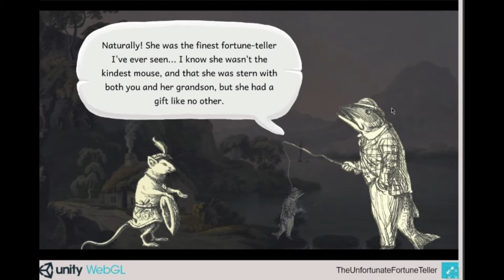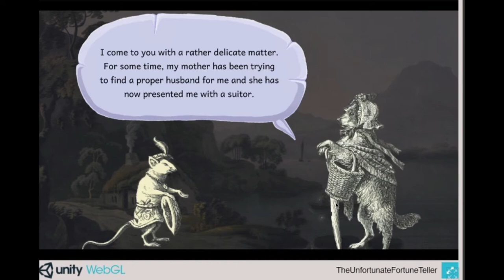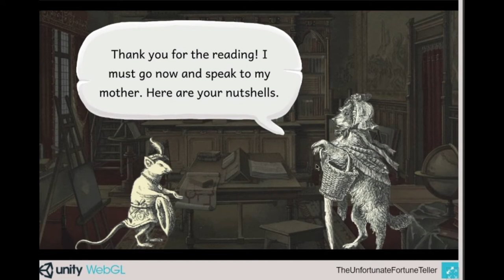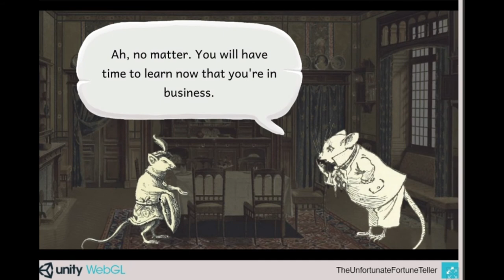The Unfortunate Fortune Teller Ep #3 ( Pc Gameplay Eng )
LA MIA ATTREZZATURA PER REGISTRARE VIDEO :
ADATTATORE PER MICROFONO PER APEMANA77